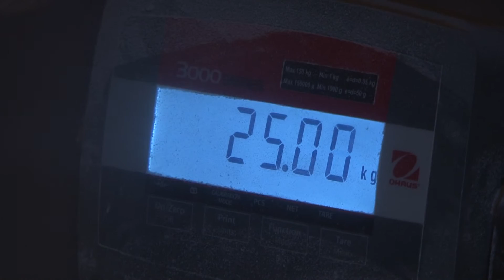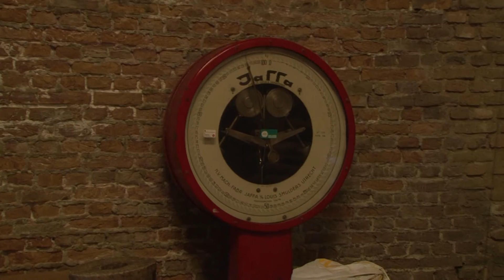Schiedam LEEFT - Molens deel 2: de Drie Koornbloemen, de Vrijheid en de Walvis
In drie afleveringen van Schiedam LEEFT brengen we de Schiedamse molens in beeld. In de eerste aflevering van de serie van drie  begonnen we met de Babbersmolen en de Kameel. In deze tweede aflevering zijn de Drie Koornbloemen, de Vrijheid en de Walvis aan de beurt. In de derde aflevering worden tot slot de Noordmolen en de Nieuwe Palmboom in beeld gebracht.